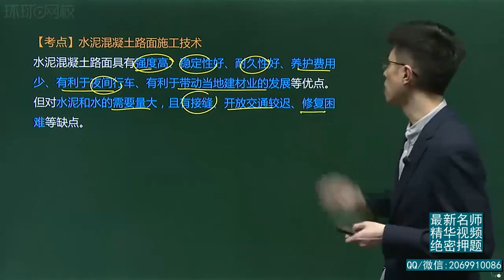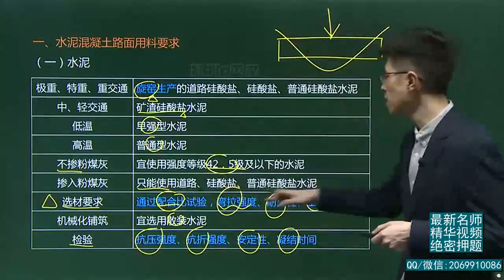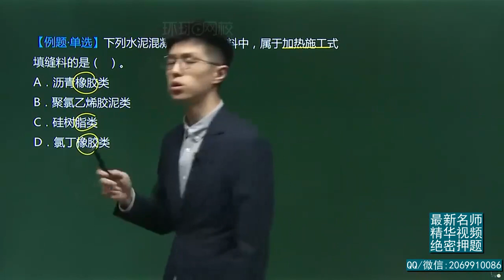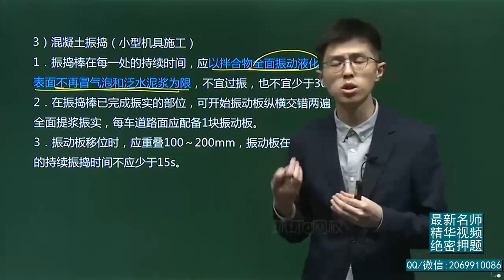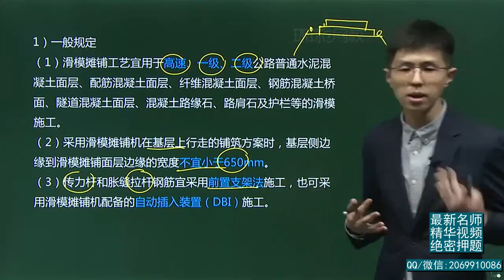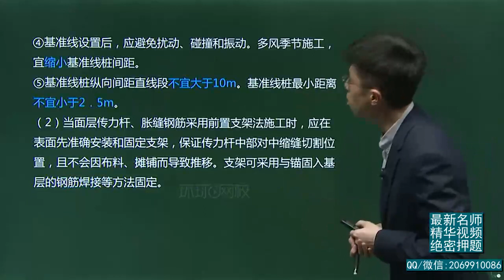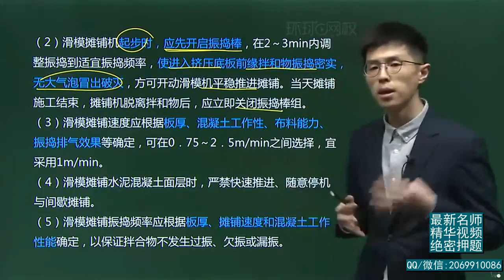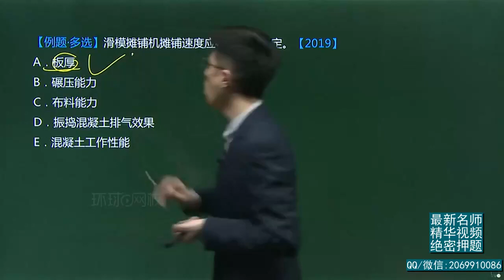2021年一级建造师 《公路工程管理与实务》新教材 基础精讲班 HQ网校 安国庆 第24讲 水泥混凝土路面施工技术1